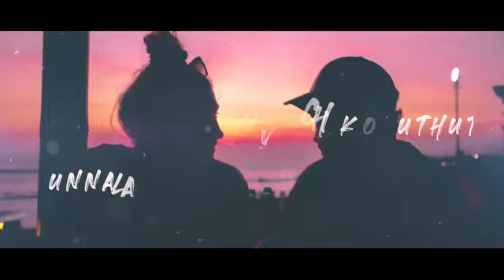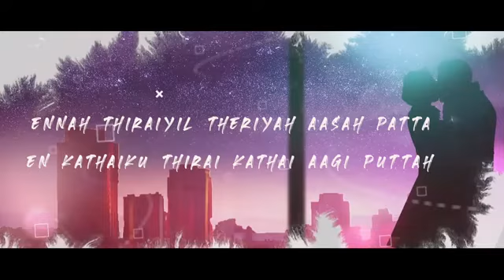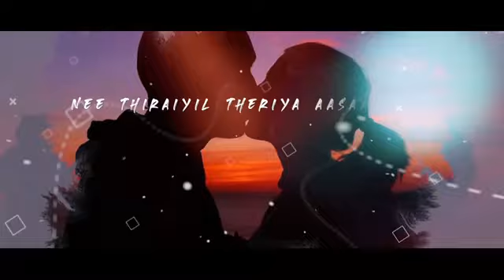colour colour songs|trending songs